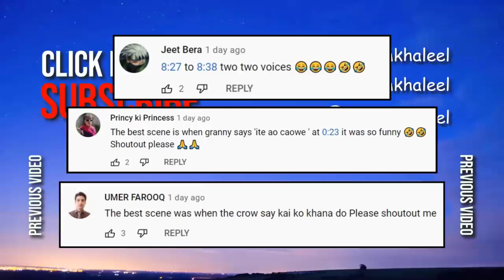SQUID GAME CHAPTER 🙄🙄 Grandpa And Granny House Escape | Khaleel and Motu Gameplay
I AM KHALEEL Presents: Grandpa And Granny House Escape Squid chapter Bonus Chapter  Gaming Commentary In Hindi Urdu Audio.

Granny Chapter 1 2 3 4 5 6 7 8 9 Full gameplay